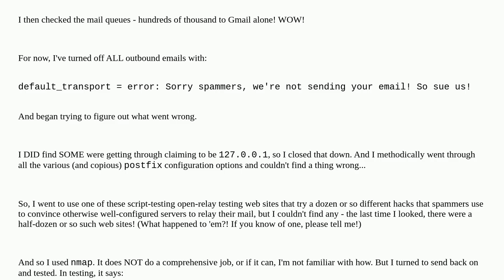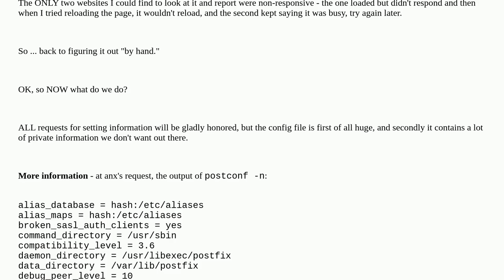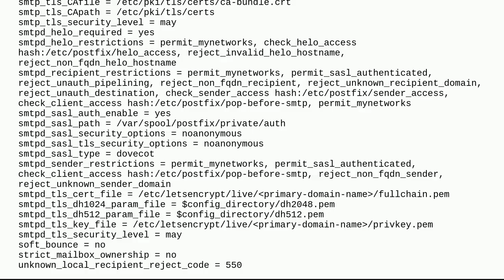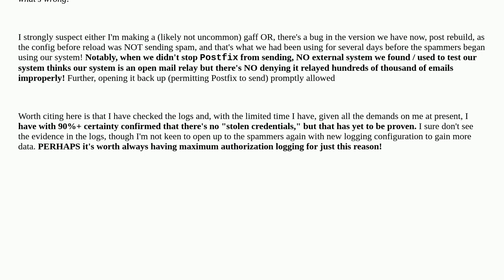Long established installation of postfix has become an open relay; how can I figure out how and s...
Long established installation of postfix has become an open relay; how can I figure out how and stop it?

A special thanks goes out to the awesome community

  e-mailrelay fedora-server postfix fedora-37 dovecot